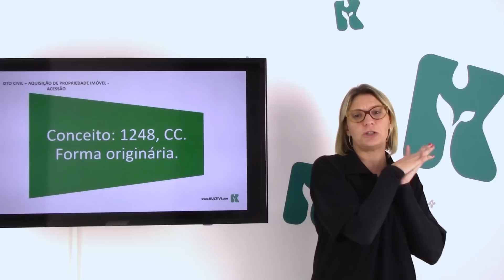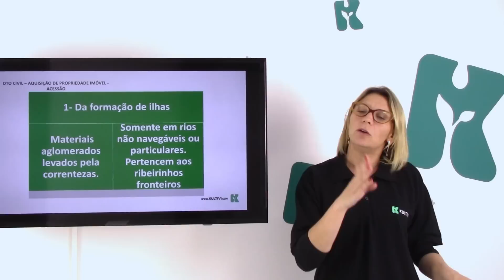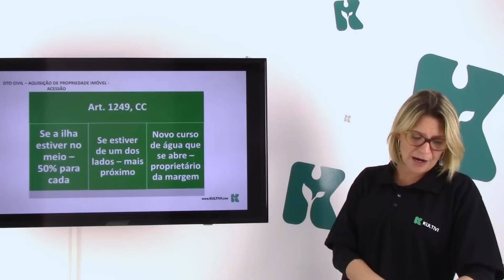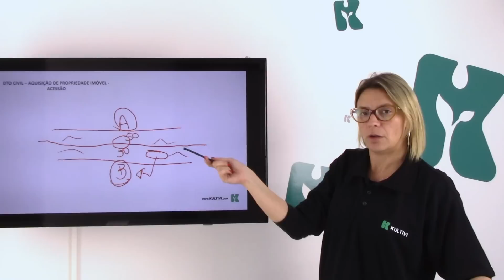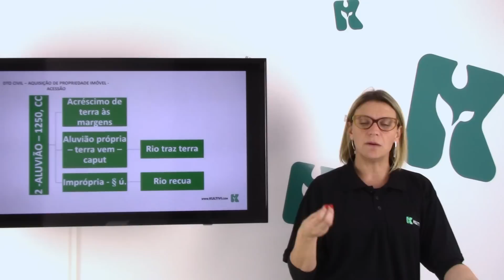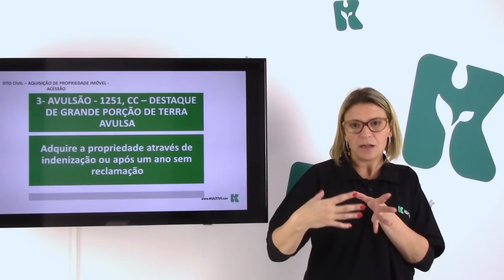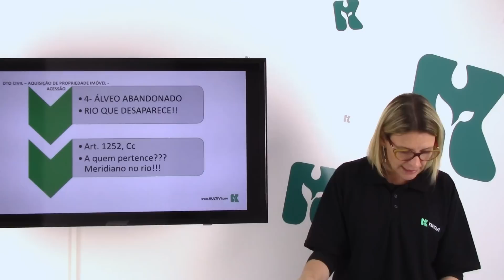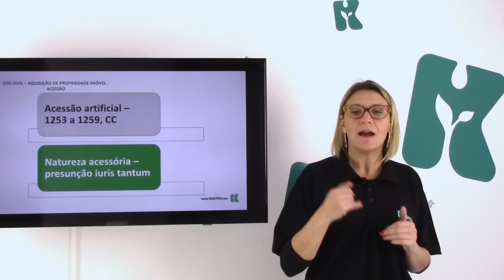Direito Civil | Kultivi - Direitos Reais VI: Acessão | CURSO GRATUITO COMPLETO